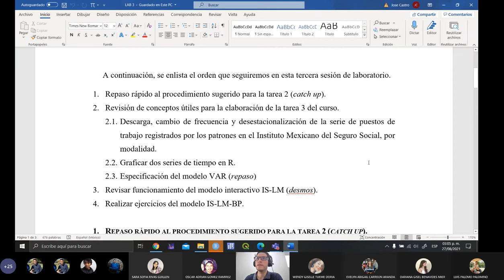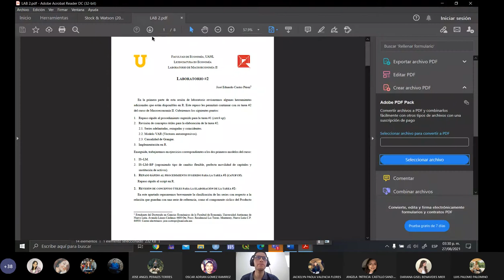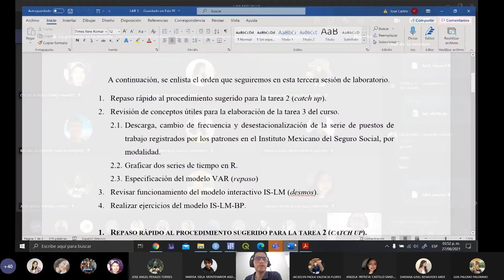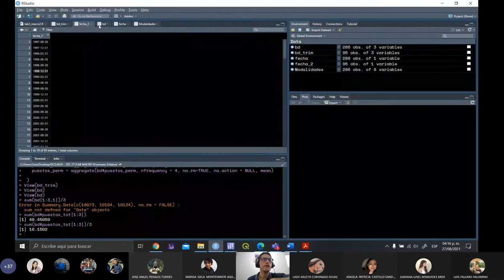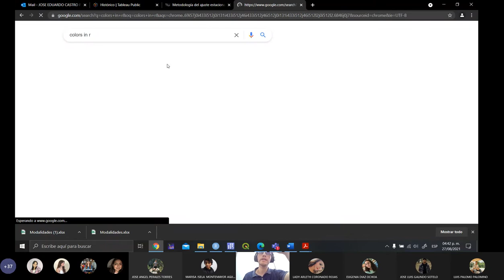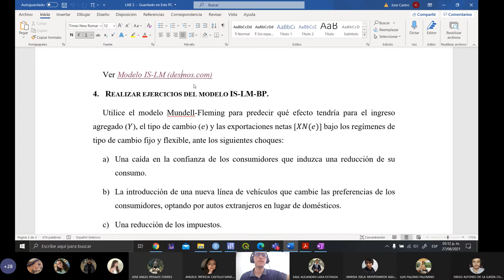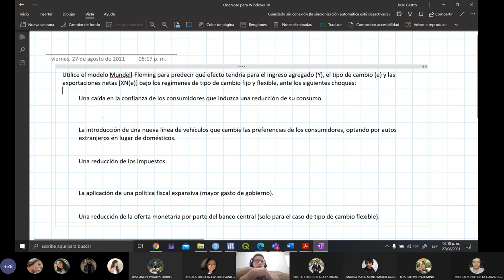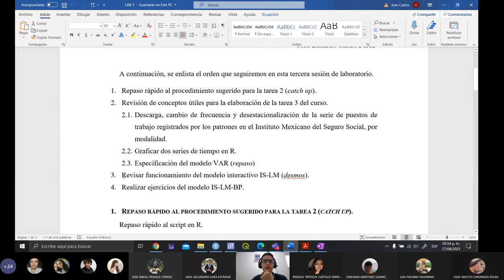Lab 3 Macroeconomía 2